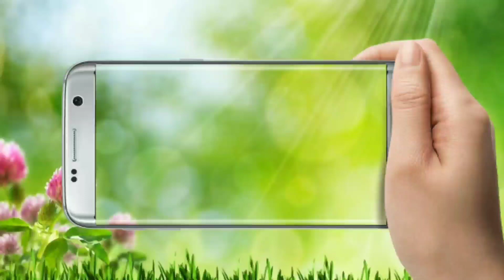LED dimmer with transistor || Voltage controller || by es tech knowledge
Hi ,
        This video is to show you how you can make a easy LED dimmer circuit with transistor. This is a very simple project. We can use BC547/BC548 transistor for better effect. This can be used as voltage controller.

⚙️ All you needs are -
1. BC547/BC548 transistor
2. 10k-100k resistor
3. 47k-100k potentiometer

1. Listen to Finesse by Peyruis np on SoundCloud